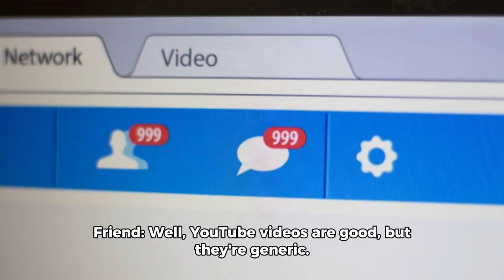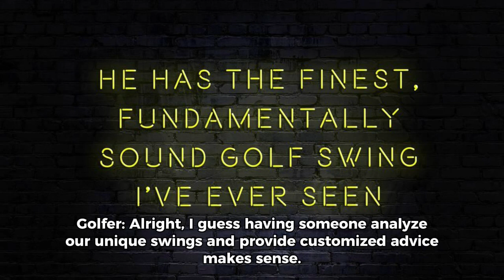The QUICKEST and BEST way to get better at golf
This is a short story about golf and improvement in the game. This is a big reason why a lot of people tread water or go backwards and can play the game forever and not get any better!